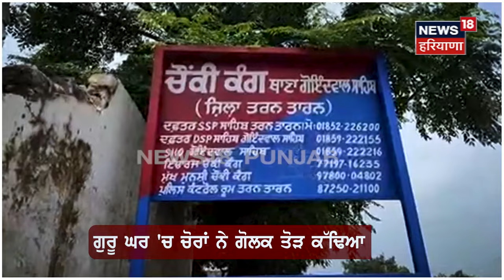Tarn Taran News | ਗੁਰੂ ਘਰ 'ਚ ਚੋਰਾਂ ਨੇ ਗੋਲਕ ਤੋੜ ਕੱਢਿਆ ਸਾਰਾ ਚੜਾਵਾ | Robbery in Gurudwara | N18V